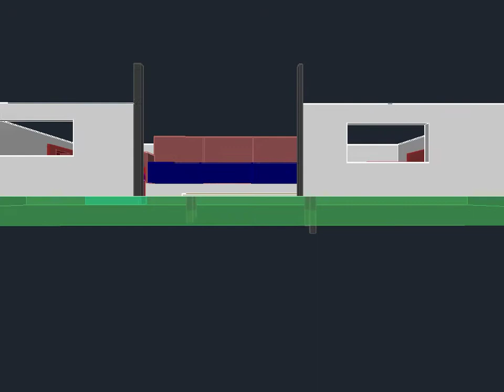3d Drawing Room